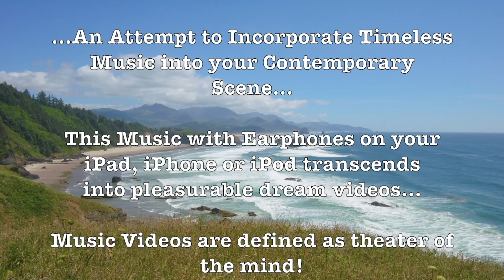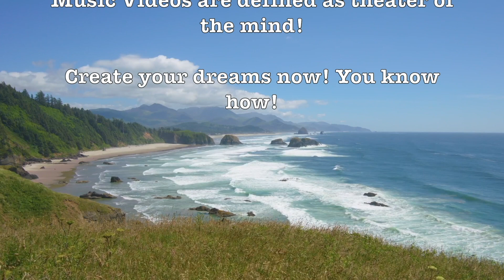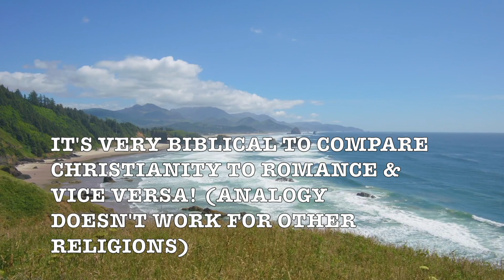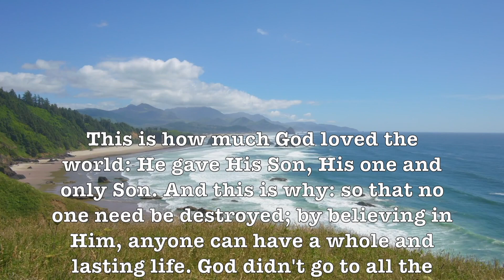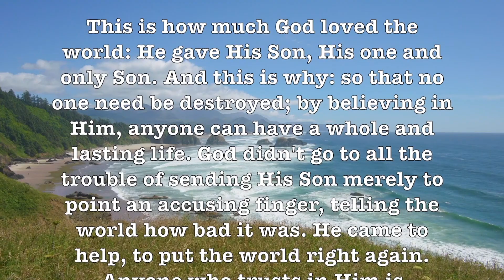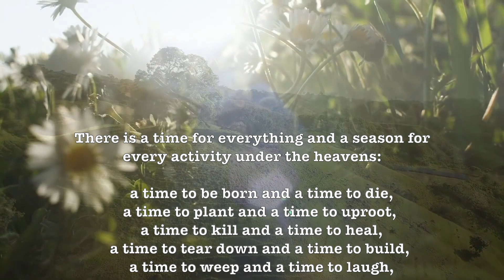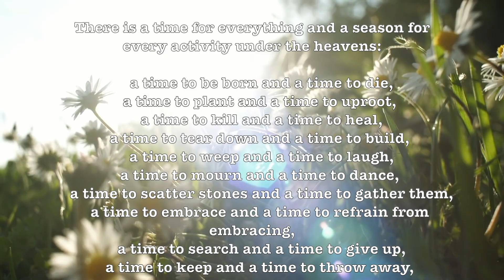No Other Love! (RayConniff) Romantic Beautiful Music Video Album - HD Nature Scenes!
WARNING: There are some who don’t like these videos being available & are doing everything possible to shut down Prof Howdy’s Beautiful & Romantic HD Music Videos! Should this site disappear, search for other sites by following search directions on each video near the end. Search in YT & Google. Now is a great time to Download your favorites! I useClipGrab & give youPermission to use any of my videos...

Prof Howdy

Google

Google: T3H7P12H

Google: T3H7P12H